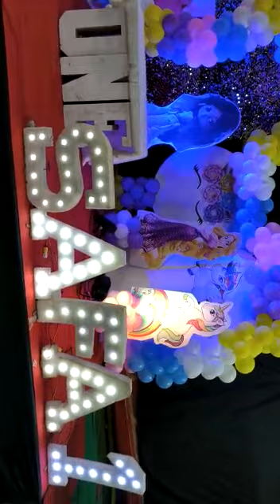15 December 2022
Swaraj Events
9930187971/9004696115